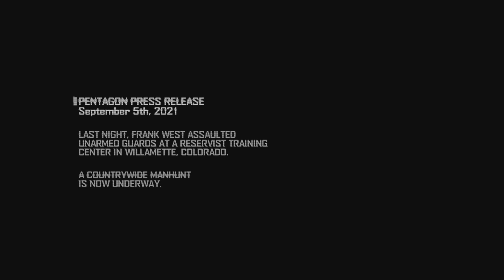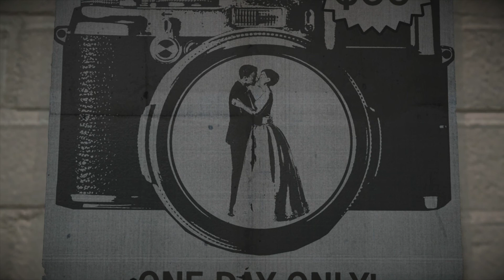Lets Play - Dead Rising 4 (My 1st Reaction & Review)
Lets Play Dead Rising 4!
Checking out this game for the first time! Dead Rising 4 is an action-adventure video game developed by Capcom Vancouver and published by Microsoft Studios for Xbox One. It is the fourth installment in the Dead Rising series.